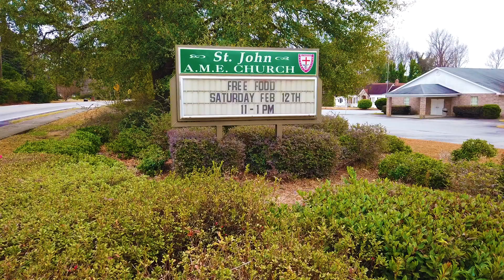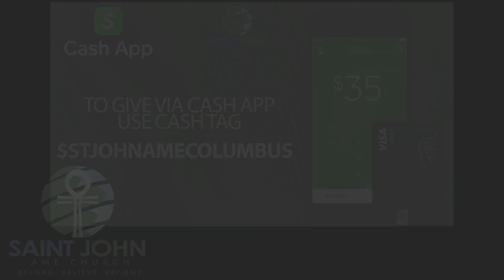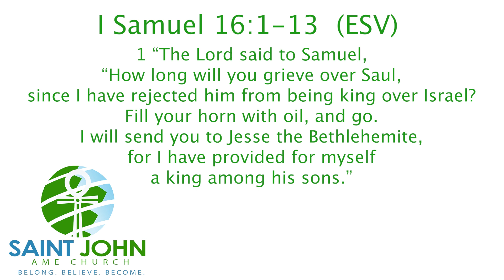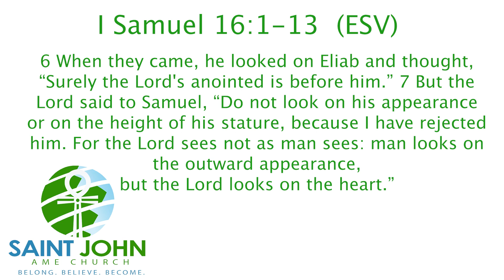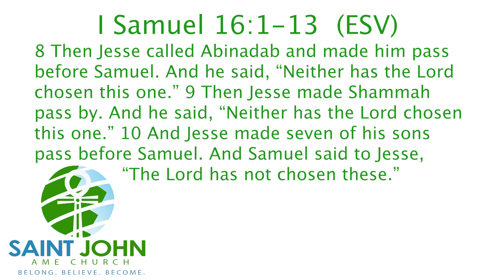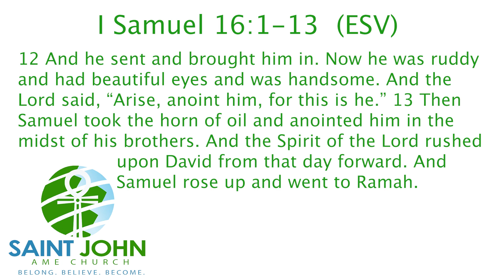Virtual Church with St. John AME 03/19/23!!!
Join Rev. Dr. Richard Allen Washington for St. John AME's "Virtual Church."  Dr. Washington's new series topic is: "Learning to Live from Inside Out." Your worship experience is now online in Columbus, Georgia!